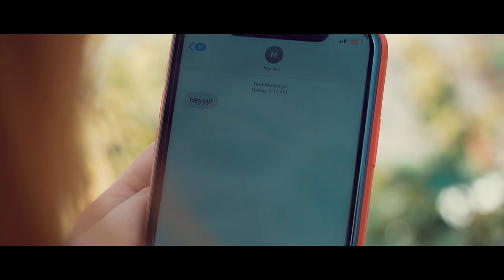Myris & Sarah De Warren - Disappear (Official Music Video)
The Official Music Video for Disappear by Myris & Sarah De Warren.
Big shoutout to the team. Hope you like it.

Lyrics-
Hiding scars
Whispering
Time goes slow when you're wishing
And there's so much that I'm missing

I'm drowning
But there's no water surrounding
I'm lost never to be found

I see faces faking smiles
Broken chains I run a mile
Different places same old fears
Would they notice if I disappear.

Outta tears
They ran me dry
I should've listened to the warning signs
Didn't leave without a fight
I changed myself
For someone else
All this time on egg shells
Retrace my steps back out of hell

Video By:
Himanshu Baisoya, The Barred OWL

Cast:
Kajal Himalayan , Prateek Choudhary

Crew:
Karan Khatri , Amit Kumar , Ajay Bhateja

Co-Producer - Sumit Dhama

Special Thanks to:
Bharat Bass Festival , IISER Mohali, KIET Ghazibaad.

Location Courtesy:
Bushman Resorts, Morni Hills